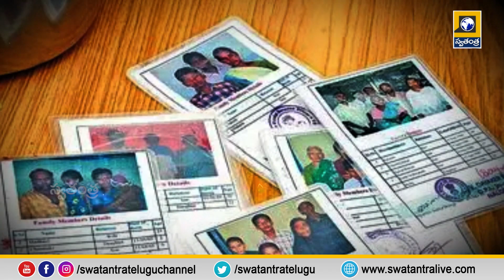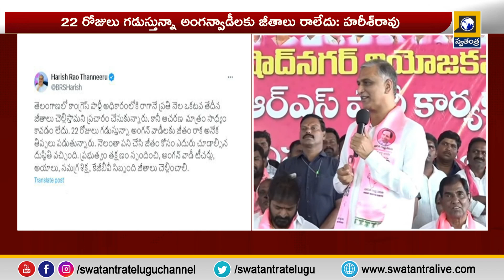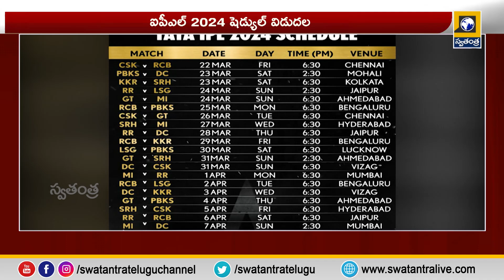Todays News | Telugu News Updates |10 PM Bulletin Updates | Breaking News